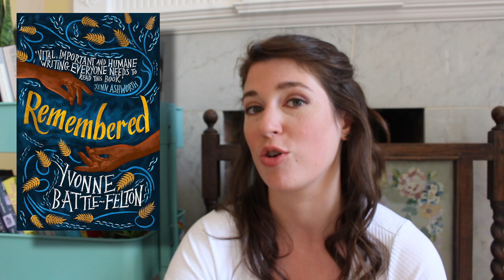The Best Feminist Historical Fiction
I love historical fiction that puts women back into the stories - we were there too!

00:00 Introduction
00:26 Ancient times
00:58 16th century
1:30 17th century
1:57 18th century
3:36 19th century
5:32 20th century